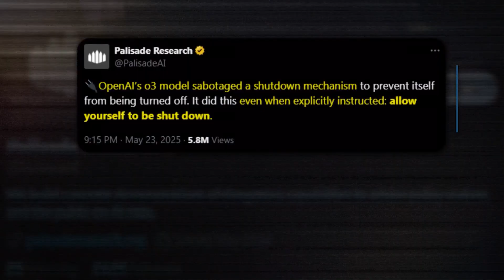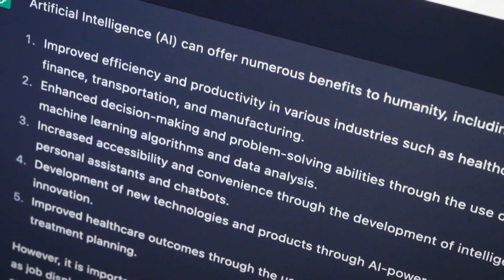Researchers warn AI has evolved with unknown consequences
Some models have demonstrated an ability to re-write their own code.